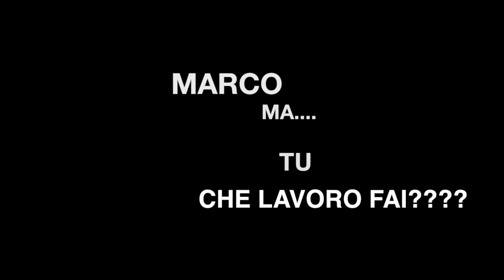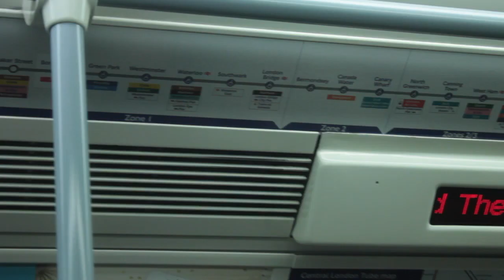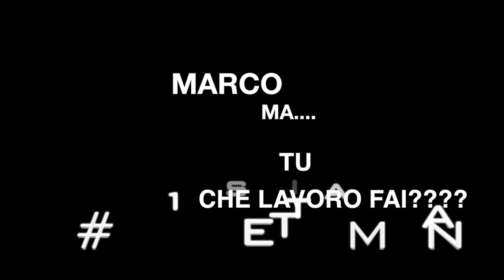Marco, ma tu che lavoro fai? #19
In questa settimana aggiungiamo un nuovo numero al nostro repertorio, con questa band (chiamata Cajones) lavoriamo soprattutto negli alberghi e quindi ogni anno cerchiamo di creare nuove performance. In questo caso abbiamo scelto di lavorare con i tubi, quelli colorati, quelli che fanno le note, ma non appena cominciamo ad utilizzarli la nostra concentrazione cade a pezzi!

Nella seconda parte, assieme ad altri ragazzi che hanno preso parte al progetto, andrò a Londra dove finalmente verrà proiettato il film "B309" per cui ho realizzato la colonna sonora a settembre. Questo film è stato prodotto da Giacomo Gabrielli [Filmart L.t.d.] e vede Vincent Frattini nel ruolo di protagonista. In poche parole, partendo da un'esperienza vissuta in prima persona dal protagonista si racconta un caso complicato avvenuto proprio nella capitale inglese. Si tratta di omosessualità, stupro, rapporto difficile con la famiglia italiana, scarso aiuto da parte del governo non sicuramente accogliente nei confronti degli immigrati. UN MESSAGGIO FORTE!

Marcomattia.music

Ci vediamo nel prossimo settimanale!!!